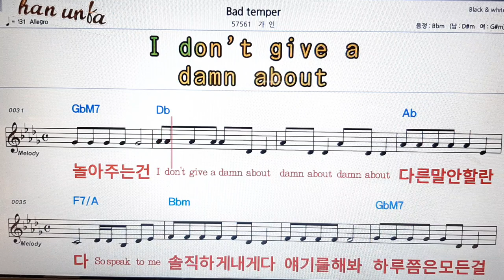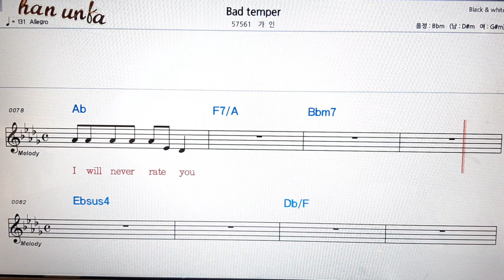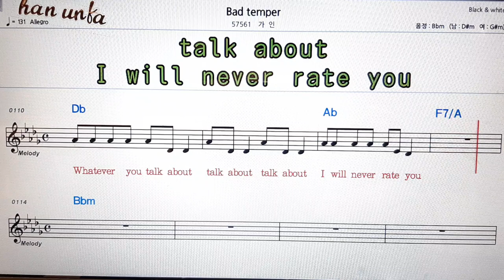Bed temper/가인👍노래 반주, 코드 악보,가라오케💋Karaoke*Sheet Music*Chord*MR